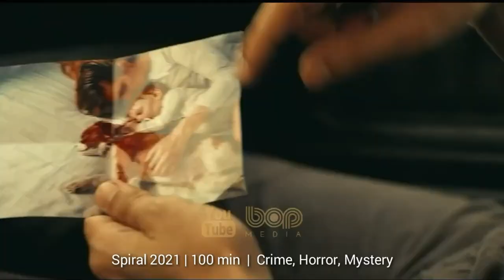فیلم سینمایی رمزآلود هیجان انگیز دکتر اسلیپ با دوبله فارسی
|  فیلم سینمایی دکتر اسلیپ دوبله فارسی ۲۰۱۹  |

 دنی تورنس که همچنان با کابوس‌های دوران کودکی خود درگیر است، دختر بچه‌ای را ملاقات می‌کند که قدرت‌هایی شبیه او داشته و دنی باید بین کمک کردن به خودش و این دختر یک مسیر را انتخاب کند .. فیلم دکتر اسلیپ به نویسندگی و کارگردانی مایک فلناگان است که دنباله‌ای بر فیلم مشهور درخشش به کارگردانی استنلی کوبریک است . در این فیلم، یوان مک‌گرگور در نقش دنی تورنس ظاهر شده‌است. از دیگر بازیگران فیلم می‌توان به ربکا فرگوسن، جیکوب ترمبلی، بروس گرینوود و امیلی آلین لیند اشاره کرد.

Doctor Sleep

Years following the events of The Shining (1980), a now-adult Dan Torrance must protect a young girl with similar powers from a cult known as The True Knot, who prey on children with powers to remain immortal.

فیلم دکتر خواب